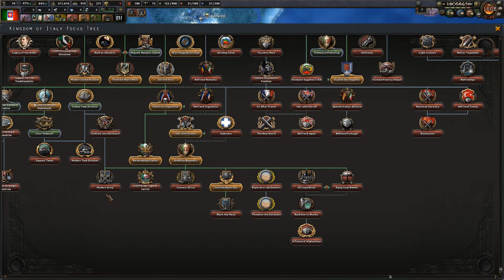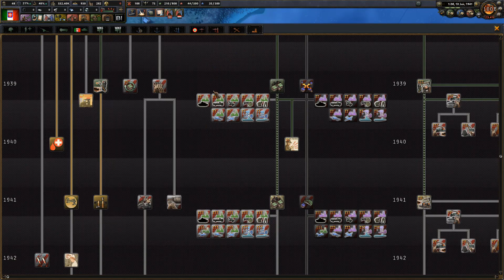Hearts of Iron 4 | Black ICE | Kingdom of Italy | Episode 10 - The Bosphorus Awaits!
Welcome to my Let's Play of Hearts of Iron 4 with the Black ICE mod installed. In this let's play I'll attempt to make Italy great again, and reform the Roman Empire. As additional challenges, i can only fabricate war claims on other countries if there is no national focus to do so, and I'll meet some costly garrison requirements.
BICE adds in a huge array of new units, equipment types, country specific armor, aircraft and ships for all the major nations.
National Focus trees have been worked on for all the majors and many of the minor nations, often thanks to other mods which have generously allowed BICE to use their NF trees.

aws and politics are greatly expanded and allow for great detail in how you choose to run your nation.

We have also worked on and expanded the OOBs, templates, and production for all nations. Some techs will provide new units, some will provide upgrades and some will provide new equipment for existing units.
BICE HOI IV is a huge and expansive work. If you played HOI3 BICE you will know what you are in for. If not, be warned BICE is not for the faint hearted. BICE tends to frighten casual players and takes a very dedicated and demands a serious and mature strategy gamer's attention.

To put it simply, BICE isnt for everyone. If you like high detail, complicated and multiple choices, options, and possibilities, BICE is for you.